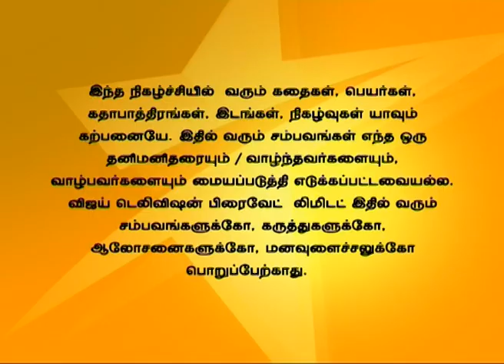En Vaazhkai 04/22/15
என் வாழ்க்கை!
Uthra gets frustrated and decides to kill Prem Anand. Devayani stops Uthra and asks her to calm down. Uthra apologizes to Devayani for everything she has done against her. Prem Anand tries to threaten Uthra.
உத்ரா பிரேம் ஆனந்தை கொலை செய்ய முயற்சிக்கிறாள். தேவயானி அவளை தடுக்கிறார். தேவயானியிடம் உத்ரா மன்னிப்பு கேட்கிறாள். பிரேம் ஆனந்தை உத்ரா மிரட்டுகிறாள்.